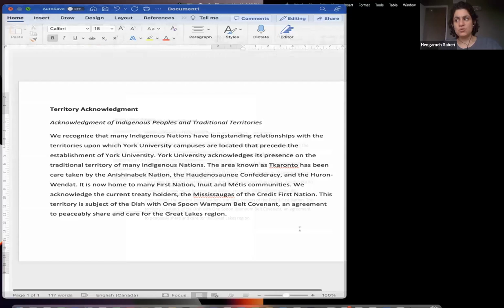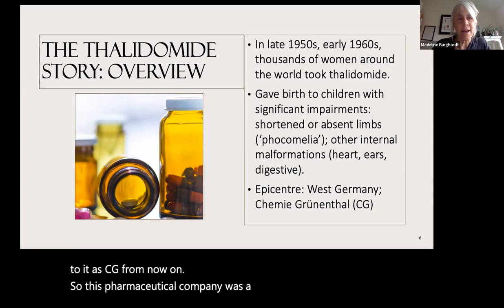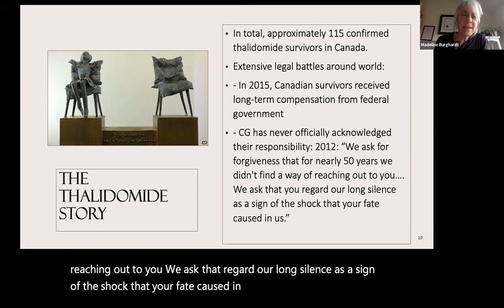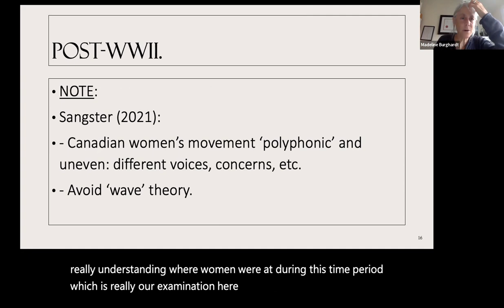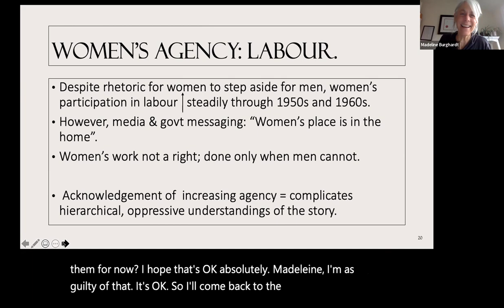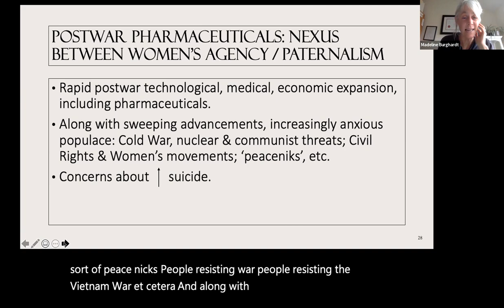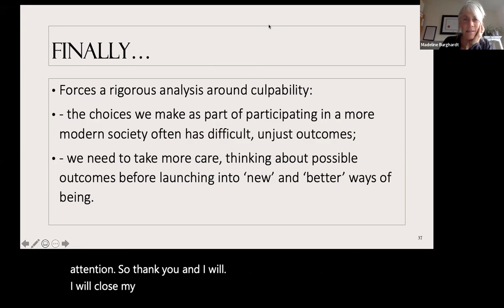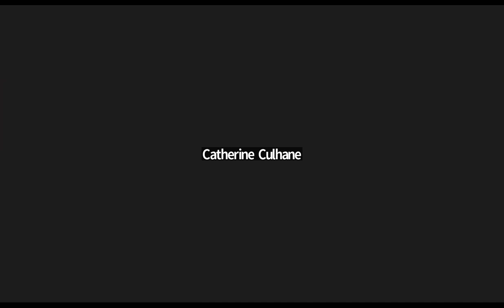IFLS: Injury/Agency: Competing Constructions of Canadian Women In The Thalidomide Crisis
IFLS Visiting Fellow Madeline Burghardt addresses competing constructions of women in the thalidomide story: both as objects of male patriarchy owing the decision-making influence of husbands, predominantly male doctors, pharmacists, and other authority figures, and as agents of increasing autonomy in mid-20th century Canada, particularly with regard to decision-making about their own bodies and wellbeing (Clow, 2003). Dr. Burghardt further explores these ideas in the context of feminism’s historically complex relationship with disability (Garland-Thomson 2017).